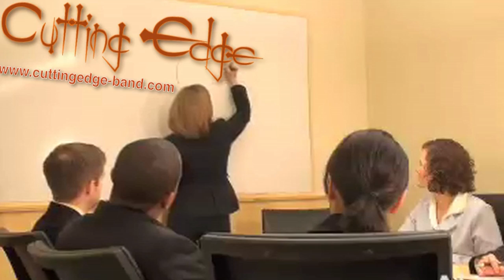"21st Century Woman" by CUTTING EDGE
"21st Century Woman" written by Liza "Leli" Pesnell and William Zimmerman for their band, Cutting Edge.  "21st Century Woman" is from the Cutting Edge album "Cutting Edge Goes To College".  The video is Directed by Jimmy Fassler and Produced by David Pesnell and Jimmy Fassler.

"21st Century Woman" deals with the coming of age of the empowerment of women in the 21 century and all that they have had to overcome to gain the power and respect that they have earned. We know, pretty heavy. but what the hell, it is a great and fun song featuring Cutting Edge guitarist Jeffrey Carolus, Cenderilla Subrino and the debut of Leigh Reyes as two of the women, along with Ashley Skye.